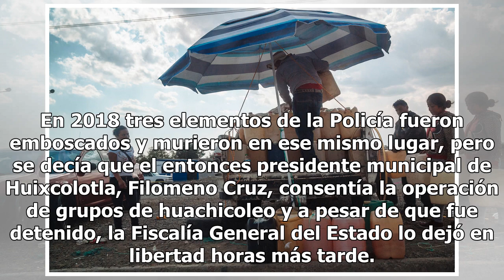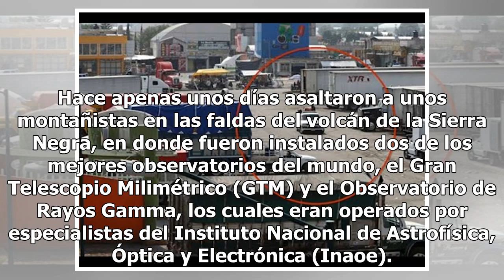El tramo de la muerte: el camino maldito del huachicol en el Triángulo Rojo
Elementos de la División de Gendarmería de la Policía Federal fueron abatidos cuando intentaban recuperar una unidad con reporte de robo en una carretera de Puebla. La tragedia ocurrió en el famoso Triángulo Rojo del huachicol, a la altura de la central de abasto de San Salvador Huixcolotla. Héctor ...